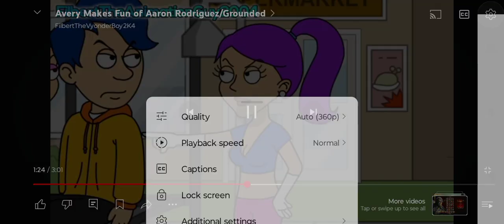July 8, 2024(1)